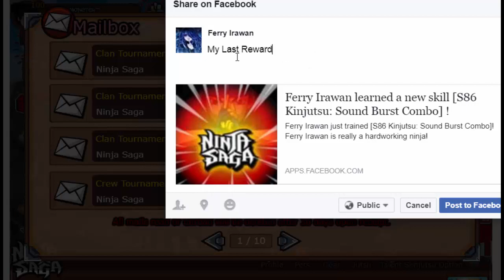Ninja Saga - Clan Reward Season 86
My Last Reward From SHINOBI Clan :')
Thanks Shinobi !